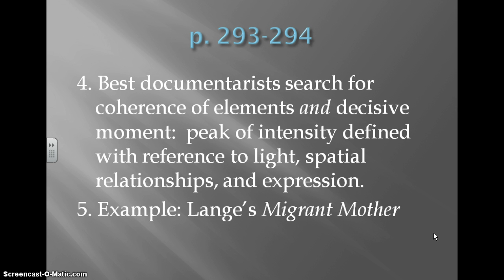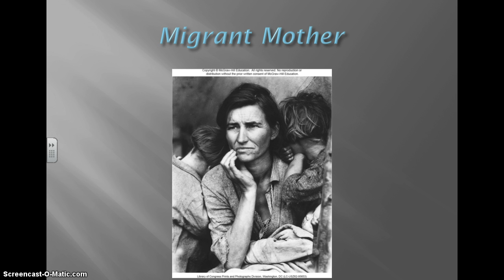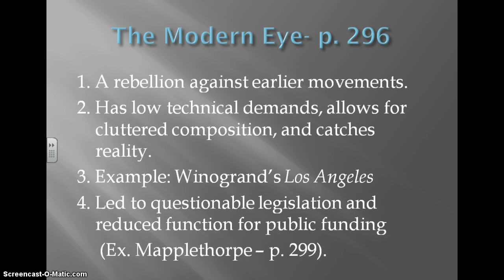Duncan HUM 101 ch 11 pt 2